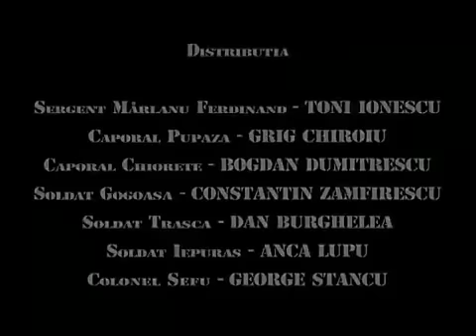Trasnitii Sezonul 5 episodul 11 Marea electrificare